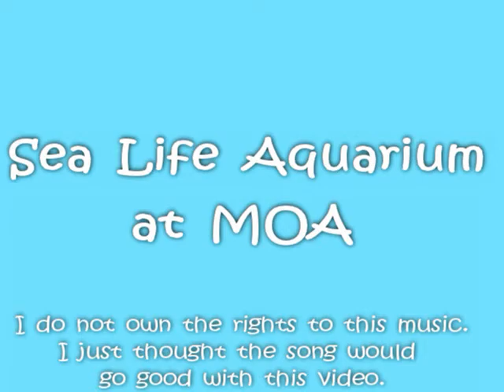Sea Life Aquarium at MOA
Videos from my visit to the Sea Life Aquarium at the Mall of America. I used the Under the Sea song from Disney's The Little Mermaid. I don't have the rights to this song, but I liked that it went with the videos.